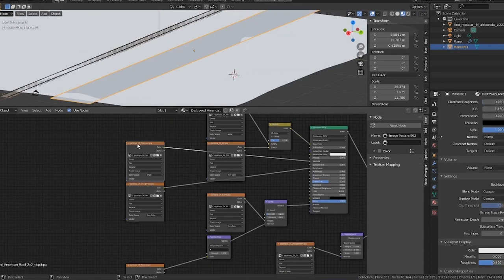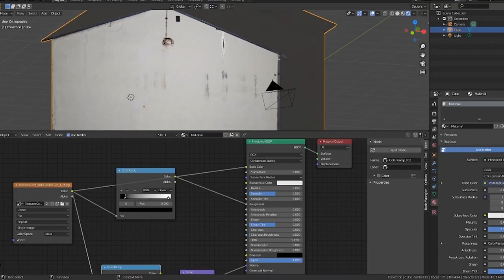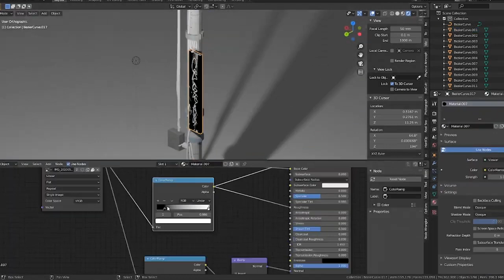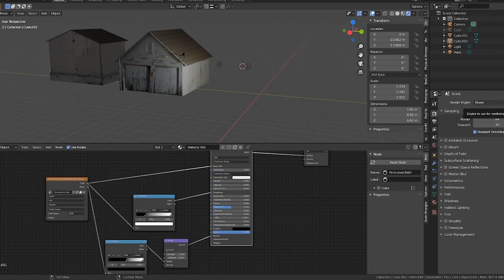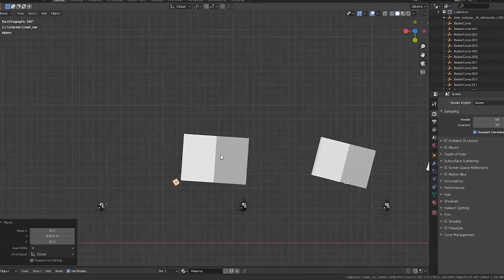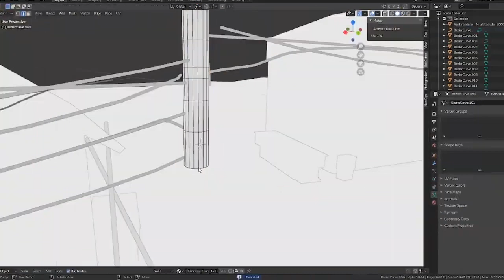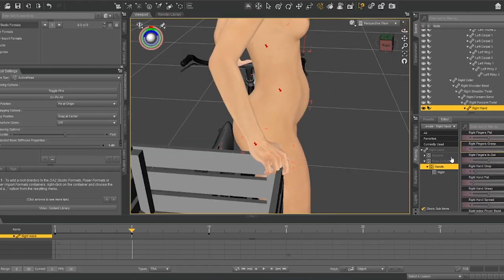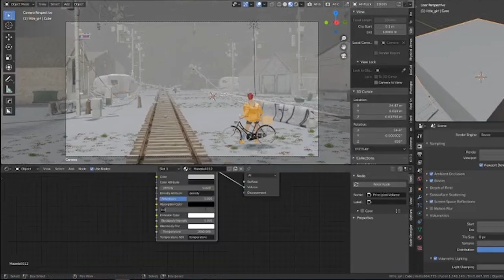Cinematic Keyframes for Concept Art [Blender + Daz3d + Marvelous Designer Workflow]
tutorialyoutube blender 3d basic introduction beginners Thank you Done in Blender! Hope you like it and thanks for all the support so far!

Cheers,
Luca